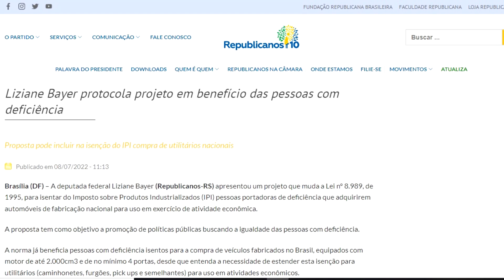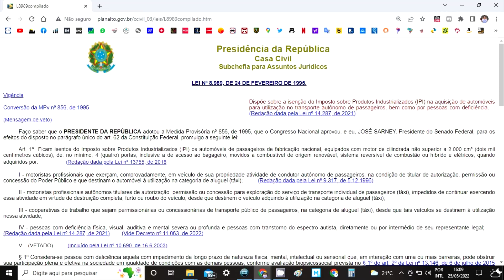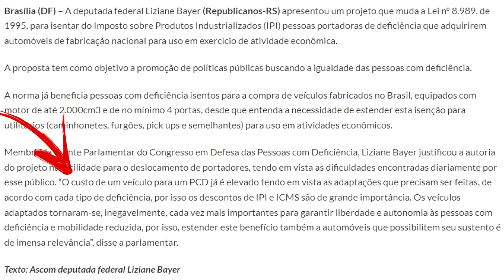Utilitários e pick ups podem ter isenção para PcD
A Deputada Federal Liziane Bayer irá propor um Projeto de Lei para alterar a lei 8989/95 que regulamenta isenção de IPI e incluir automóveis utilitários como pick ups, furgões e outros para que também possam ser adquiridos com isenção deste imposto.

Liziane Bayer protocola projeto em benefício das pessoas com deficiência

Livro "Dicas para Viver Bem Sobre Rodas":